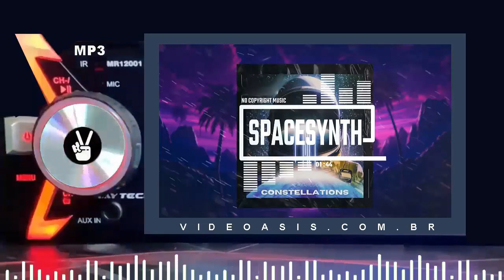Retrofuturistic Vintage Synthwave No Copyright Music VIDEOASISCOMBR